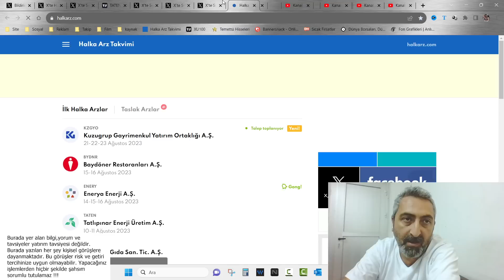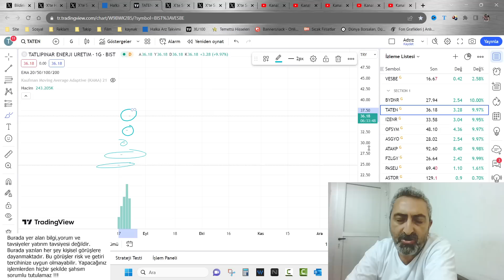Kuzey Boru Halka Arz Olacak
Halka arz furyası devam ettiği sürece şirketler SPK başvurusu yapmaya devam edecek gibi görünüyor.